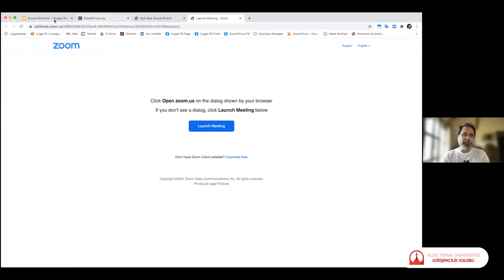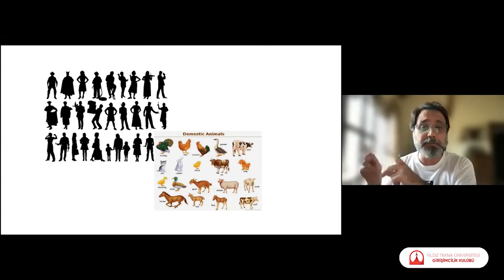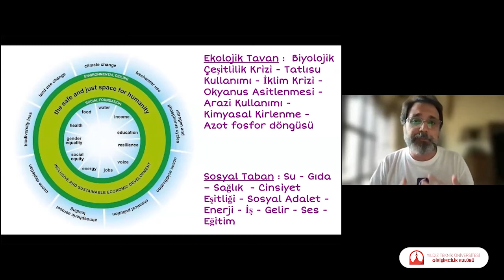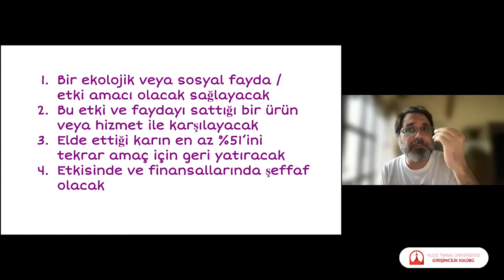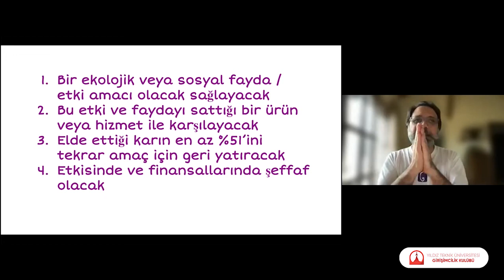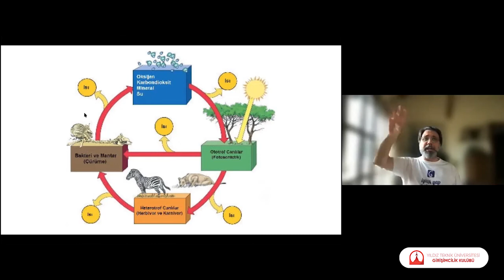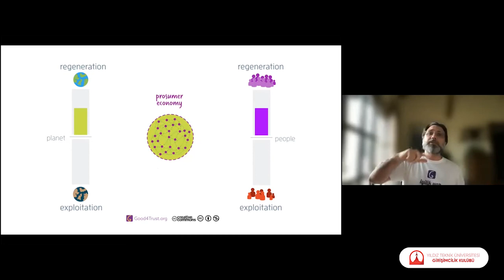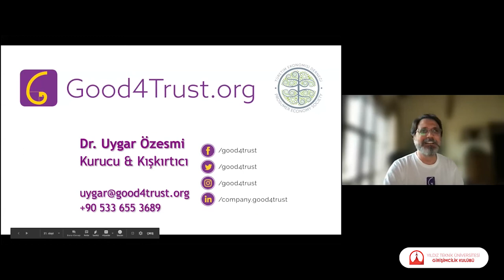SocialAct'21| Uygar Özesmi İle Sosyal Girişimcilik Eğitimi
Bu yıl, ilkini 20-21 Mart tarihlerinde gerçekleştirdiğimiz SocialAct etkinliğinin teması Post Pandemic Effect oldu!

İlk gün, Covid-19 ile birlikte hayatımıza giren birtakım problemlere çözüm üretebilmek için gerekli eğitimlerle programa başladık. İkinci günde 8 farklı atölye odasında katılımcılarımızla yaşadığımız problemlere çözüm üretip, bunları sunum halinde paylaştık.

Etkinliğimizin 'Sosyal Girişimcilik' konulu ilk eğitiminde; Ashoka Senior Fellow, Tema Vakfı Executive Director (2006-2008), Change.org Türkiye kurucusu ve Genel Direktörü, Good4Trust.org kurucusu Uygar Özesmi bizlerleydi.
Keyifli seyirler!

Bize ulaşın;